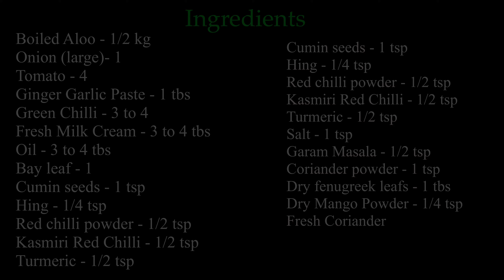मसालेदार आलू की स्वादिष्ट सब्जी | Masaledar Aloo Ki Sabji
Ingredients
Boiled Aloo - 1/2 kg
Onion (large)- 1
Tomato - 4
Fresh Milk Cream - 3 to 4 tbs
Oil - 3 to 4 tbs
Kasmiri Red Chilli - 1/2 tsp
Dry fenugreek leafs - 1 tbs
Dry Mango Powder - 1/4 tsp
Fresh Coriander

*अगर इस तरीके से बनाओगे लौकी बच्चे बड़े सब मांग कर खाएंगे यकीन नही तो आजमा कर देखे | New Recipe
*भरवा भिंडी बनाने का ये तरीका जानगए तो बिना भूख के भी 5 रोटी खाएंगे| Stuffed Bharwa Bhindi
*मसालेदार आलू कतली की चटपटी रेसिपी | New Aloo Ki Katli Recipes  | Aloo Katli Recipe | aalu ki katli
*ढाबा जैसी दाल मखनी अब हर कोई बना लेगा | Punjabi Dal Makhani  Dhaba Style | Punjabi Dal Makhani
*Bhindi Aloo Ki Sabji | Bhindi Aloo Ki Sabji Kaise Banaen | Bhindi Aloo Ki Sabji Kaise Banate Hain
*गेहू के आटे से सुबह चाय के साथ खाने के लिए परफेक्ट रेसिपी  | Namkeen Puri | Breakfast Recipe
*बिना दाल भिगोये बिना दाल भरे बन जाने वाली इंस्टेंट बेड़मी पूरी और आलू की चटपटी सब्जी | Bedmi Puri
*एसे तरीक़े से कुरकुरे चटपटे टेस्टी मिक्स वेज पकोड़े बना कर देखो | Mix Veg Pakoda Recipe |  Veg Pakora
*लौकी के कोफ़्ते एकदम सॉफ्ट बनेंगे एक बार जरूर ट्राई करें | Lauki Kofta Recipe  | Lauki Kofta Curry

aloo ki sabji,aloo ki sabzi
aloo matar ki sabji
poori wale aloo ki sabji
bhandare wali aloo ki sabji
आलू की सब्जी
aloo sabji
spicy aloo ki sabji
aloo ki sabzi with puri
aloo ki sabzi recipe in hindi
dahi wale aloo ki sabzi
aloo sabzi recipe
आलू की सब्जी हलवाई जैसी
आलू टमाटर की सब्जी
halwai style aloo ki sabji
puri aloo ki sabji
aloo tamatar ki sabji
bhandarewale aloo ki sabzi
bhandare wale aloo ki sabzi
aloo ki sabji kaise banate hain
Aloo ki masaledar sabji in english
Chatpata Masala aloo recipe
Masala Aloo Recipe in Hindi
Aloo masala dry
उबले हुए आलू की रेसिपी
आलू की सब्ज़ी
aloo ki sabji recipe in punjabi
Veg sabji recipe